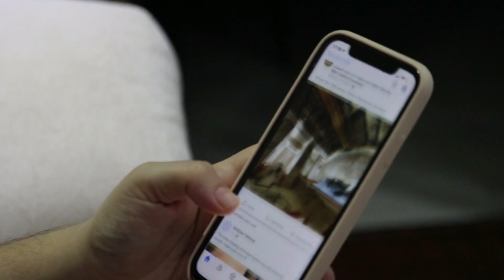Neha Kakkar Latest Health Update After Divorce